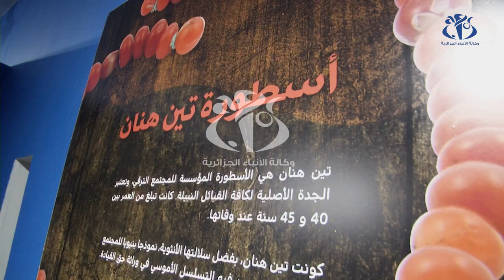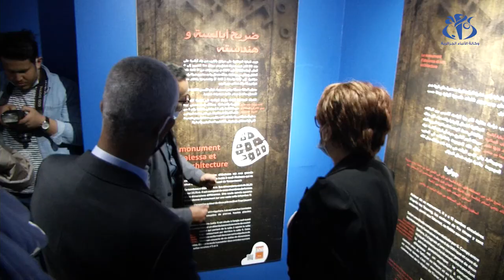افتتاح الجناح الخاص بملكة الطوارق تينهينان بمتحف الباردو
الجزائر (وأج) -  أشرفت وزيرة الثقافة والفنون مليكة بن دودة بالمتحف الوطني العمومي "باردو" بالجزائر العاصمة على افتتاح جناح خاص بملكة الطوارق تينهينان .